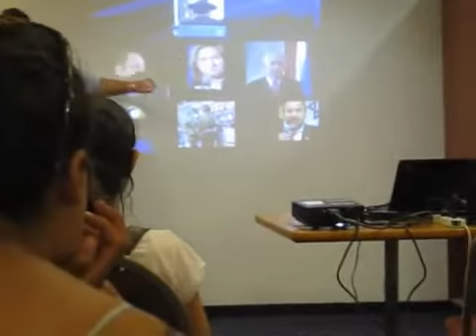Israel Speaker Neil Lazarus Talks about Judaism in a Jewish state (awesomeseminars.com)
Keynote speaker Neil Lazarus speaks to Canadian students about the meaning of a Jewish state.